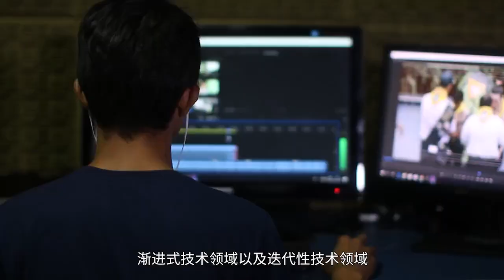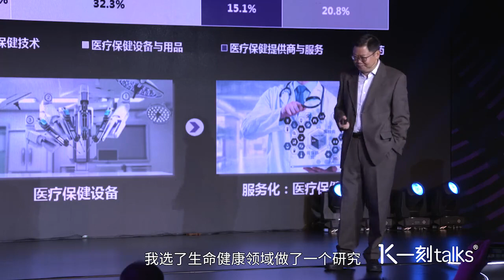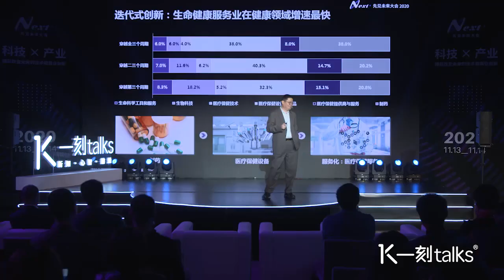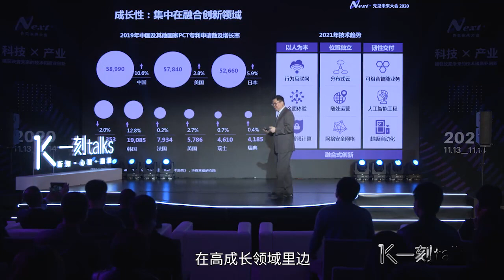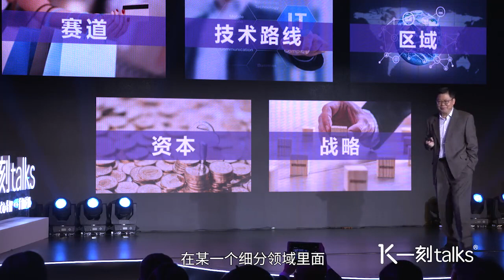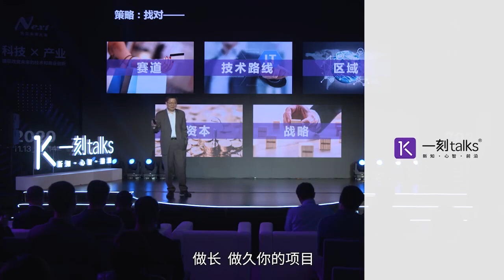一刻talks |新经济环境下找准赛道，成就千亿级不是梦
这是一刻talks的讲者，华夏幸福研究院院长顾强这是一刻talks的讲者，华夏幸福研究院院长顾强在@一刻talks先见未来大会2020上的演讲，他分别从过去、未来、当下三个方面入手，与大家分享新经济下，创业者如何找准赛道。